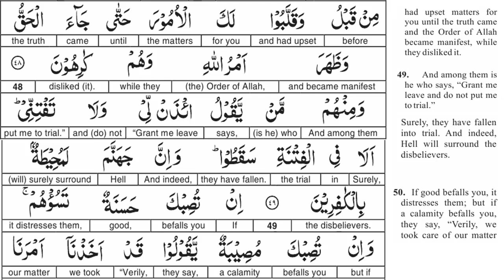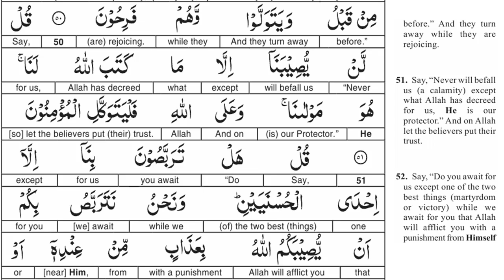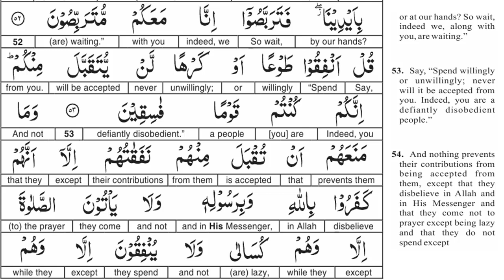EP 13 - Quran Tafseer - Surah At Taubah AYAT 46 to 52 - Taimiyyah Zubair Binte Dr Farhat Hashmi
Cover Topics::

tafseer surah taubah
tafsir surah at taubah
surah taubah tafsir
surah taubah tafseer
at taubah tafsir